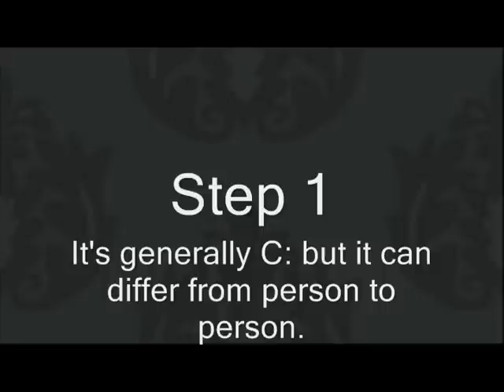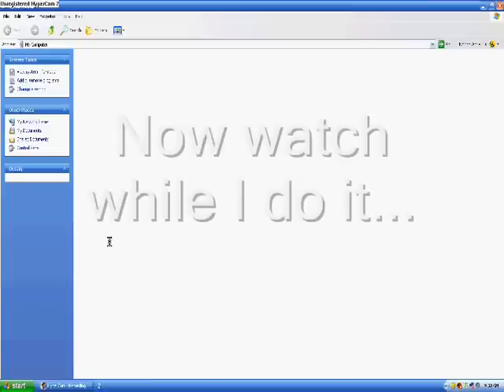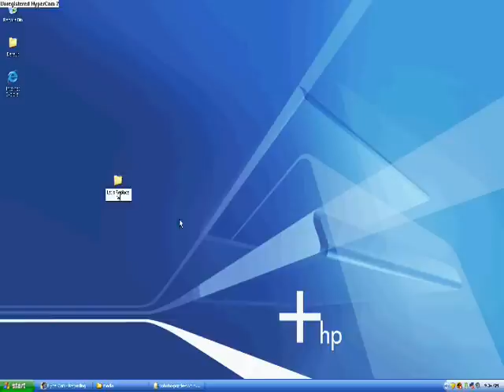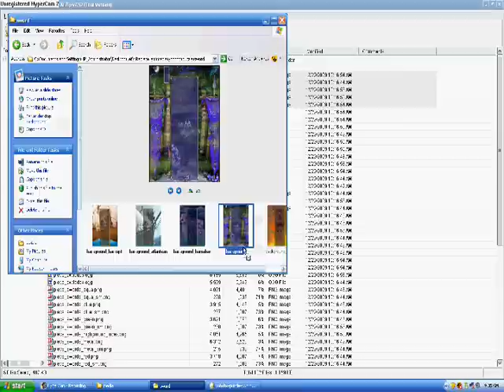Changing Yer SF Background [Puzzle Pirates]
This video will demonstrate the process of changing yer sf background.

If you screenshot this and post it somewhere you can get banned.

for more such things.